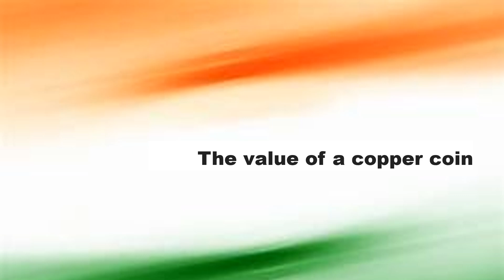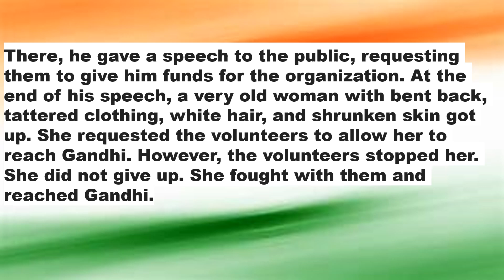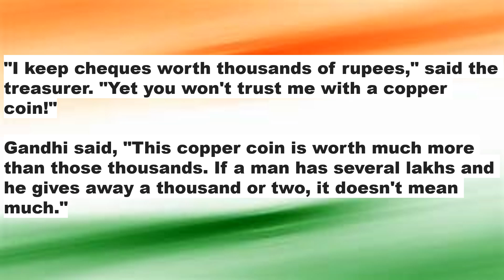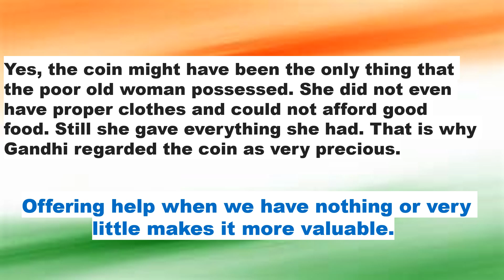Learn English Through stories Level-1 -Story ,Vocabulary-Value yourself The value of a copper coin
This is story about Nation.
ELECTION VOCABULARY in English-Marathi-Hindi
Honoured-सन्मानित-सम्मानित
Illustrates-स्पष्ट करते-स्पष्ट करता है
Expedition-मोहीम,साहस-अभियान,यात्रा
Great soul-महात्मा-महात्मा
Tattered clothing-फाटलेली कपडे-फटे हुए कपड़े
Shrunken skin-कोमेजलेली त्वचा-सिकुड़ीहुई त्वचा
Fought –लढले -लड़े
many more